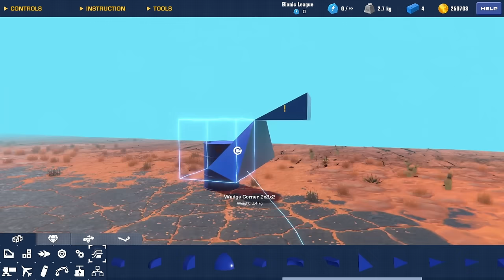We Just Changed TANK Combat FOREVER!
Me And The Boys Are gonna having a 2v2 Battle With Tanks and Heli's... But in a Really Unique Way!

Its Free!! (No but seriously its free, Press it Right now!)

- Become a member of this growing community and get all the latest updates and news special events! Also stay notified when I upload!

General Music Used:
🔴How I record!
- To Record on PC, I Use OBS
- To Record on Console, I Use an ELGATO CAPTURE CARD, (PC Still Required)
- To Edit my videos I use DaVinci Resolve by Black Magic (FREE)
- My Editor uses DaVinci Resolve Studio (PAID)